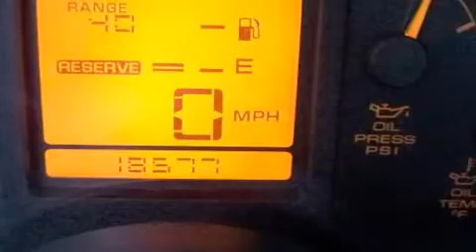1991 Chevrolet Corvette 2dr Coupe Hatchback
Reliable Chevrolet
3655 S Campbell
in Springfield, MO 65807

The 1991 Chevrolet Corvette. With less than 20,000 miles on the odometer, you can be confident that this pre-owned vehicle will provide you reliable transportation. Smooth gearshifts are achieved thanks to the powerful 8 cylinder engine, providing a spirited, yet composed ride and drive. A Carfax history report provides you peace of mind by detailing information related to past owners and service records. Our sales staff will help you find the vehicle that you've been searching for. We'd be happy to answer any questions that you may have. Please don't hesitate to give us a call.